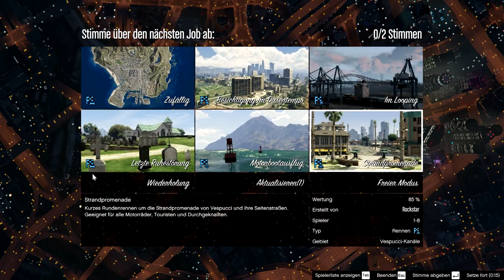GTA 5 ONLINE #1 - ENDLICH! NACH JAHREN! - Let's Play GTA V Online [Deutsch] [Full/HD]